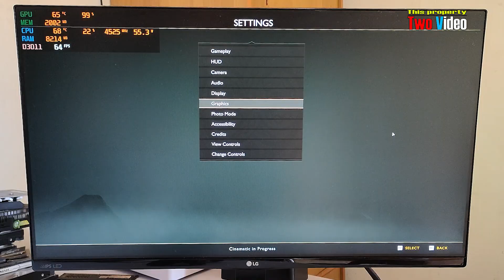Ryzen 7 5700G God of war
My Rig :
* Ryzen 7 5700G
* Asrock A520M HVS
* 16GB RAM 3200Mhz
* 2GB Shared Memory
* Windows 10